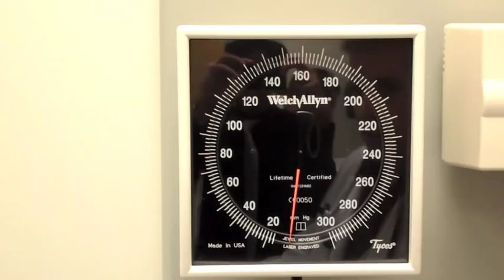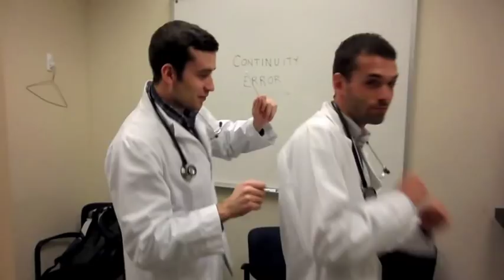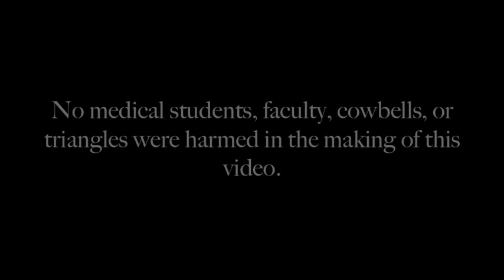UofC Medshow 2012: How NOT To Do a Physical Exam, Part 36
Percussion.